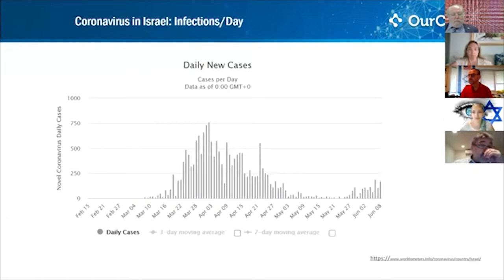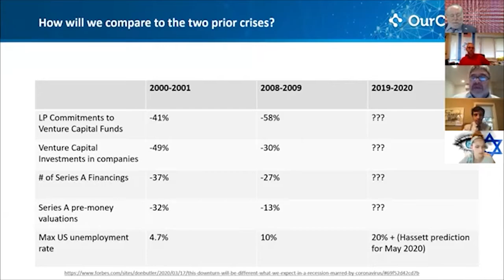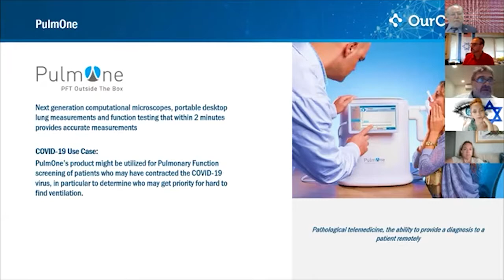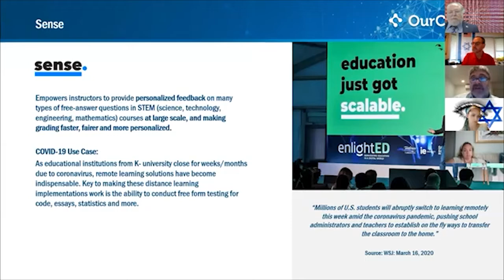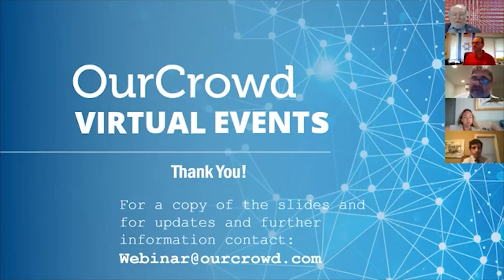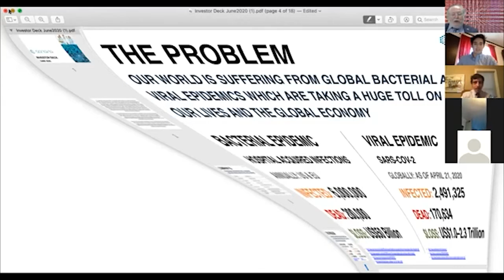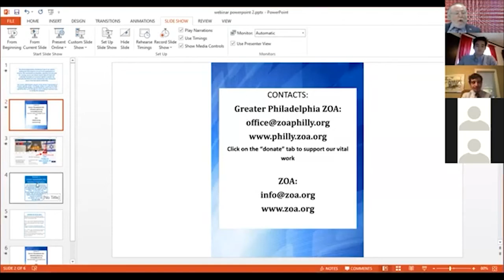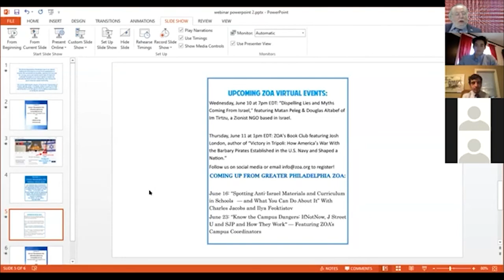ZOOM With ZOA: Jonathan Medved & Dr. Jason Migdal; "Safeguarding the World, Israel, and COVID-19"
"Safeguarding the World: Israel and COVID-19"
Featuring Jonathan Medved, Israeli Venture Capitalist Extraordinaire
& Dr. Jason Migdal, Microbio R&D Strategist of Sonovia Ltd
Moderated by Steve Feldman, Greater Philadelphia ZOA Executive Director

Presented By Greater Philadelphia ZOA